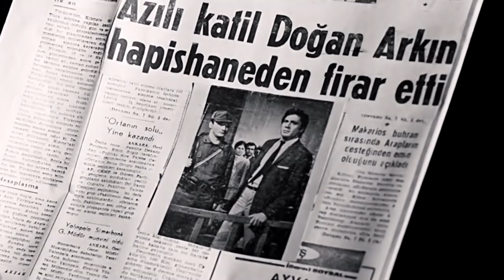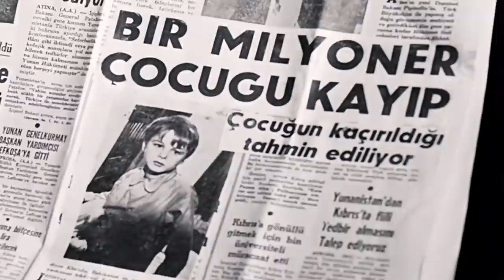Zehirli Hayat | Full HD Türk Filmi | Cüneyt Arkın, Semiramis Pekkan (2. KISIM)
Cüneyt Arkın ve Semiramis Pekkan'ın başrolde olduğu 1967 yılı yapımı siyah beyaz Türk filmi Zehirli Hayat'ın 2. kısmı restorasyonlu olarak ve full HD kalitesiyle sizlerle, iyi seyirler!

Künye:

Filmin Adı: Zehirli Hayat
Yönetmen: Türker İnanoğlu
Görüntü Yönetmeni: Çetin Gürtop
Oyuncular: Semiramis Pekkan, Cüneyt Arkın, Önder Somer, Çolpan İlhan, Süleyman Turan, Bedia Muvahhit, Şaziye Moral, Mümtaz Ener, Nevzat Okçugil, Ömercik, Ali Seyhan, Zeki Sezer, Celal Yonat, Giray Alpan, Oktay Yavuz, Nermin Özses.
Yapım: Erler Film
Yapımcı: Türker İnanoğlu
Senaryo: Fuat Özlüer
Yapım Yılı: 1967
Tür: Dram, Macera

Erler Film, Yeşilçam'ın YouTube Kanalı. Yeşilçam filmleri tek parça ve restorasyonlu olarak Erler Film Türker İnanoğlu kanalında! Yerli siyah beyaz filmler arasından sizlere sunduğumuz yapımlar arasında bu kez sırada Cüneyt Arkın filmlerini sevenlerin hoşuna gidecek, 1967 yapımı Zehirli Hayat filmi var. Sizlere full hd kalitesinde ve tek parça renkli ve siyah beyaz Türk filmleri sunmaya devam edeceğiz, takipte kalın!